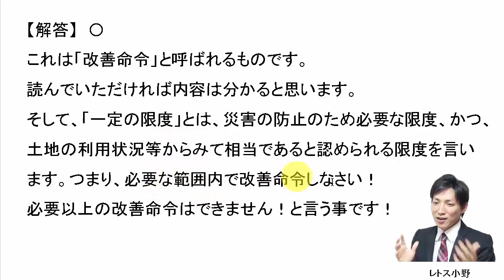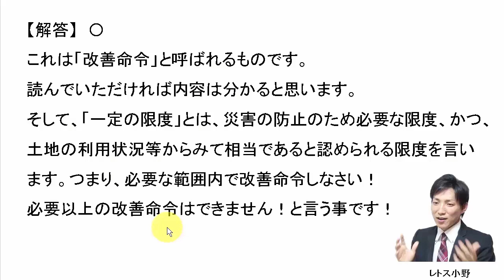【宅建過去問】9月2日の３問【レトス小野】宅建過去問解説